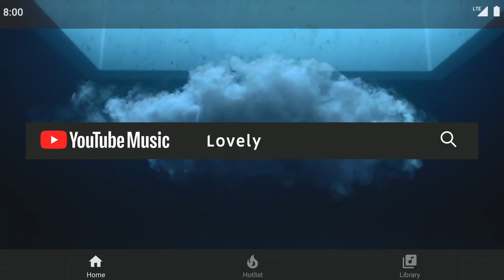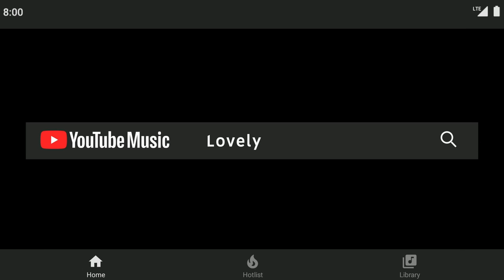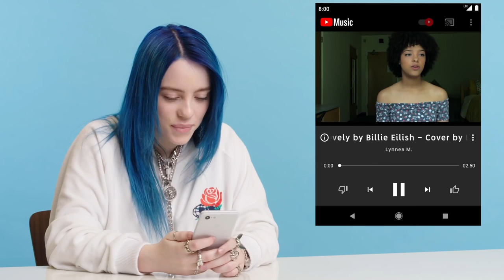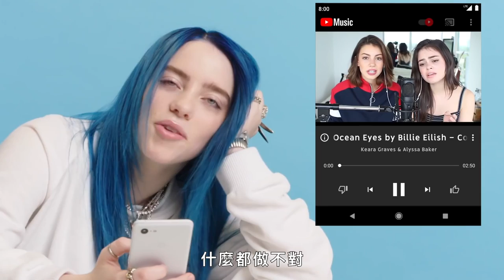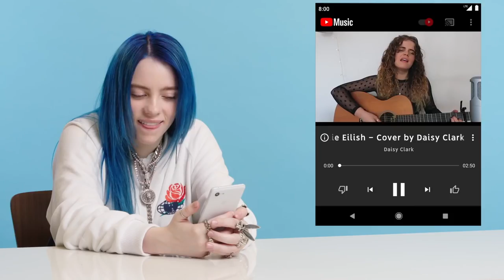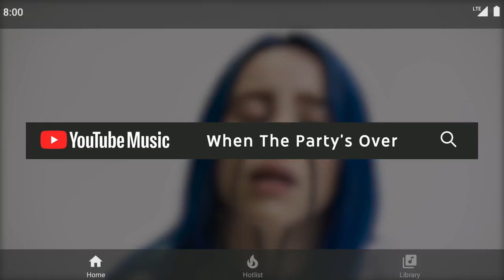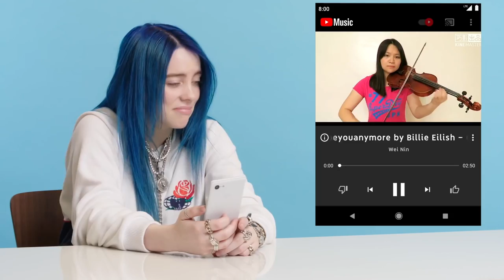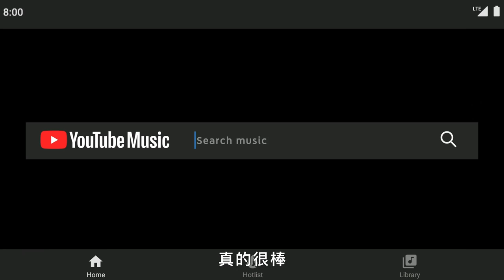粉絲翻唱竟然超越原唱？比莉·艾莉許都認證 Billie Eilish Watches Fan Covers on YouTube｜聽你唱我的歌｜Vogue Taiwan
比莉·艾莉許的粉絲一個比一個厲害！
從小提琴到豎琴都會超有才華，讓她超感動～